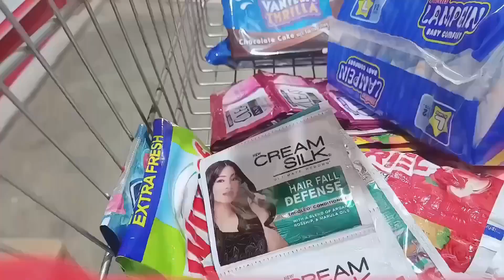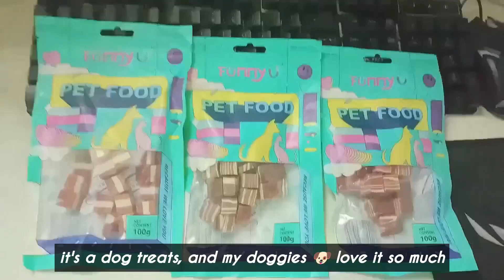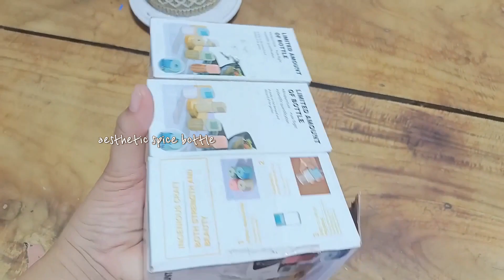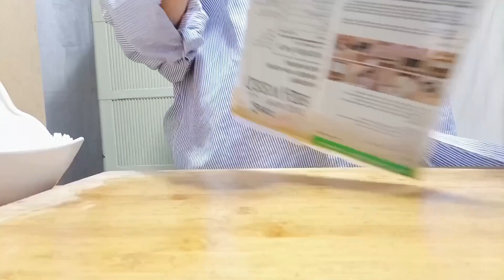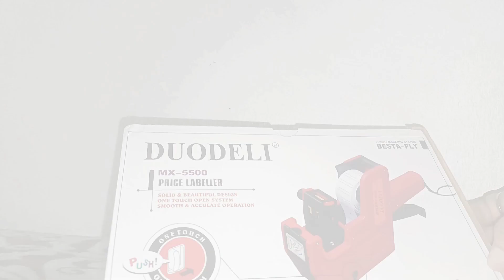Living alone in the Philippines: GROCERY • REORGANIZED • Trying new things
🌸 hi! i'm Aelleaf leaving here philippines 🇵🇭
i want to say thank you for coming to see my videos❤️
i hope you enjoy this simple vlog of mine 🌸

🌸•product link •🌸

camera : oppo94
Editing: Capcut & Vllo

* this video is not isponsored *